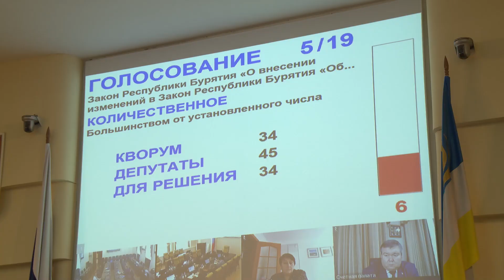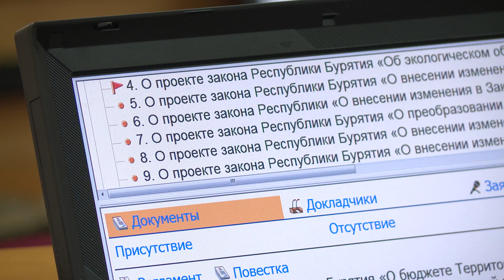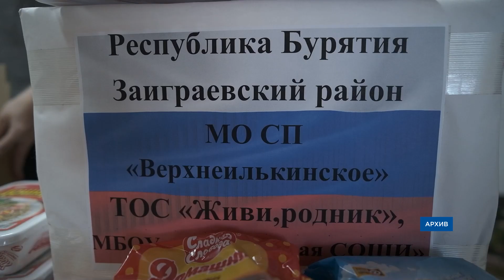Выплаты на детей, бюджет на 2023 год и экологическое образование. Итоги сессии Народного Хурала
Сегодня в столице Бурятии прошла 27 сессия Народного Хурала. Одним из 20 вопросов стало новое пособие на детей до 17 лет. С 1 января в Бурятии появится единая выплата в размере 8, 12 или 16 тысяч рублей. Итоговая сумма зависит от величины среднедушевого дохода в семье – чем он меньше, тем больше пособие. Об этом и других решениях депутатов расскажет Дорж Сибиданов.